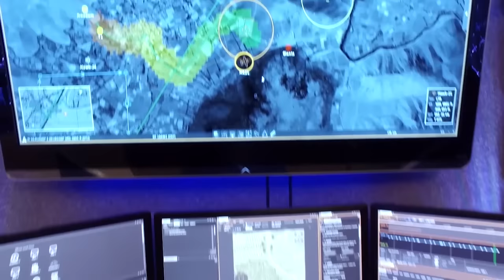Carter 2016 Holiday Message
Defense Secretary Ash Carter delivers his end-of-year holiday message from Afghanistan.

by Department of Defense News